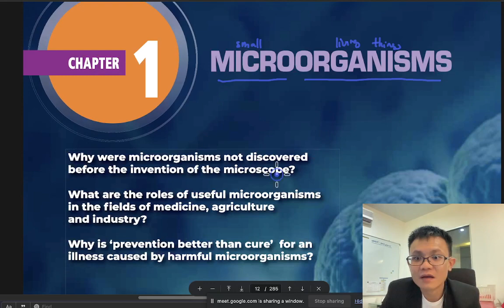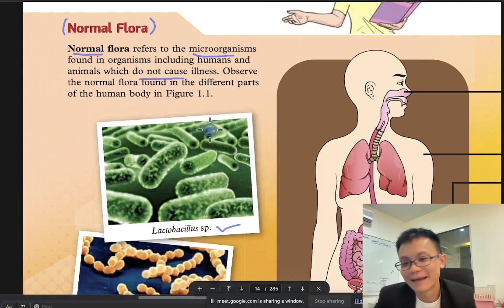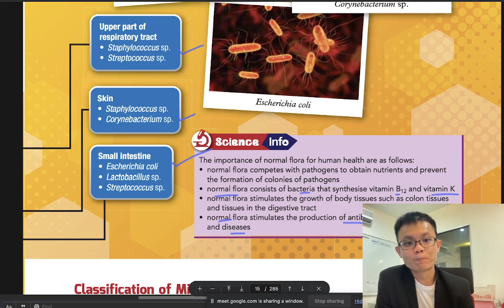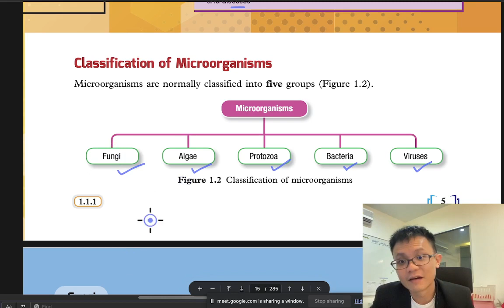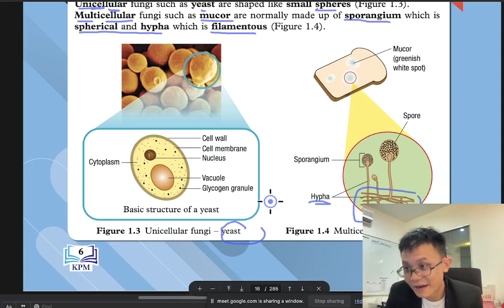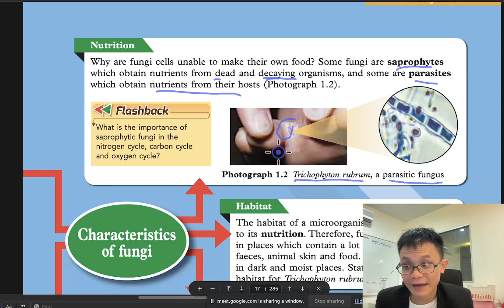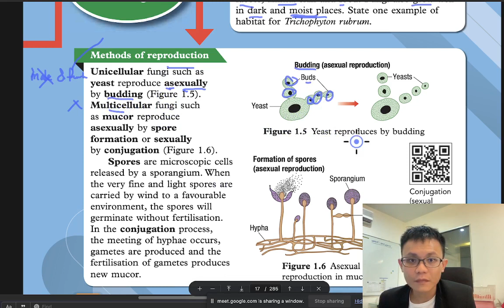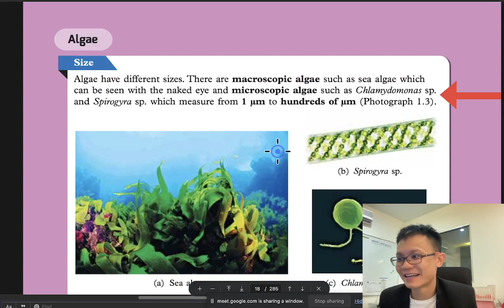- Form 5 Science KSSM- Chapter 1 Microorganism- Part 1- Microorganism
- Chapter 1 Microorganism
- Part 1
- Microorganism